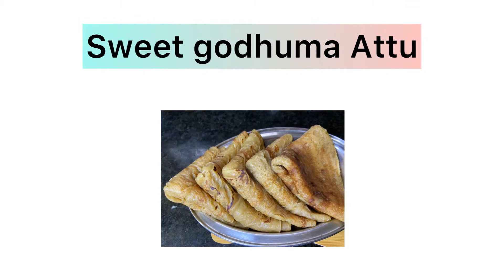ఈ రెండు వస్తువులు వుంటె చాలు…entho kammaga vunde e atlu cheskondi😊👌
Sweet wheat flour Attu with jaggery…very tasty and easy..give this to your kids and they are going to love and enjoy eating it😊